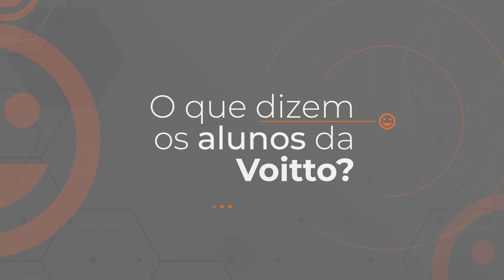O que dizem os alunos da Voitto? 💬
Mês do Consumidor: ofertas exclusivas com descontos de até 80%, além de bônus exclusivos, saiba mais Aproveite o Mês do Consumidor aproveitando ofertas exclusivas com descontos de até 80% além de bônus exclusivos, saiba mais Aproveite o Carnavoitto e inscreva-se em 6 cursos gratuitos com certificado, saiba mais A Voitto é uma escola online de Gestão dedicada a desenvolver a capacidade gerencial de líderes e especialistas em melhoria contínua. Conheça nossos cursos e impulsione sua carreira